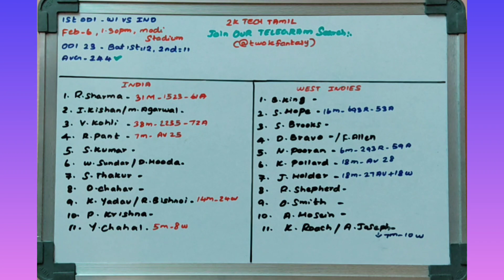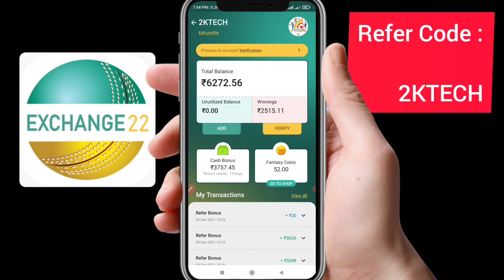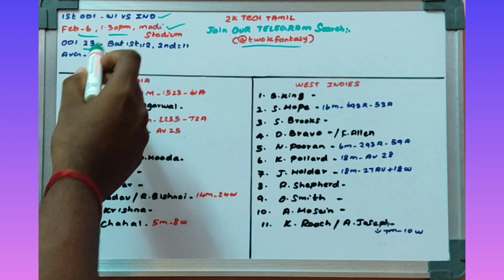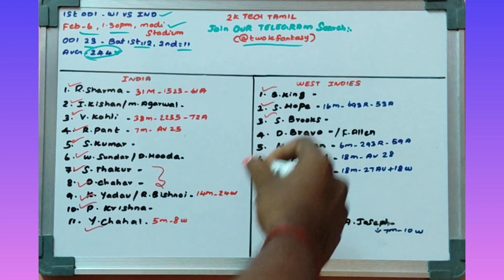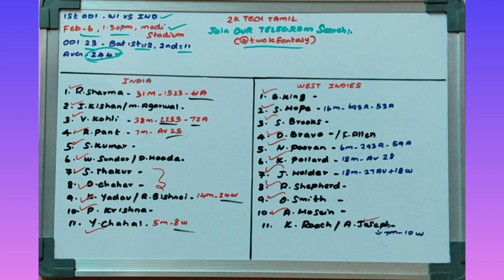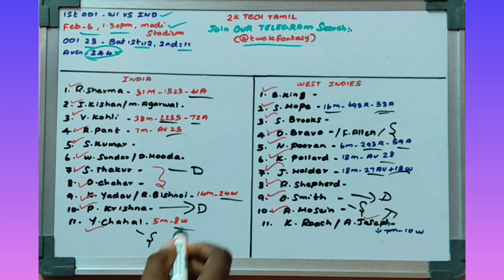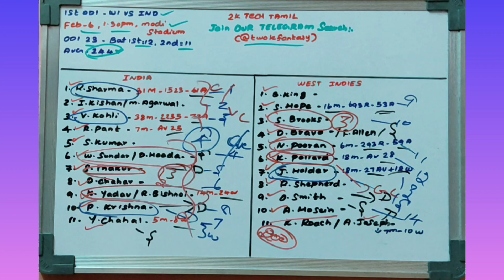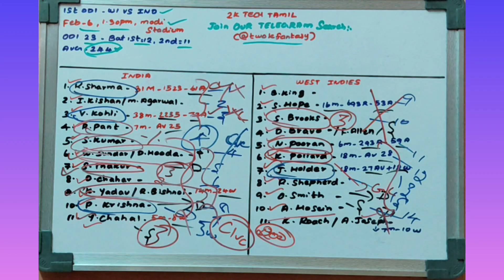IND vs WI 1st ODI match prediction |Ind vs Wi Fantasy prediction in tamil |2k Tech Tamil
Exciting bonus waiting for you !! Become a fantasy sports trader by downloading Exchange22 app

1.Kubera fantasy 👇👇❤️

3.Real11 👇👇👇❤️

5,11challengers

                             (or)